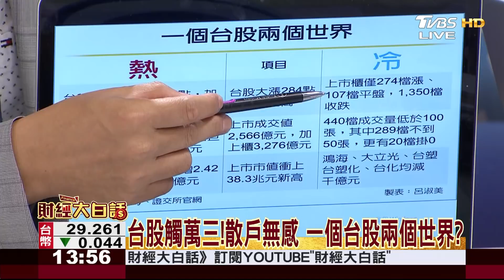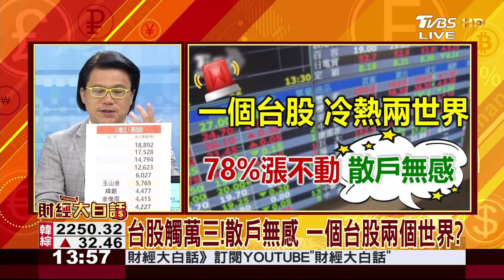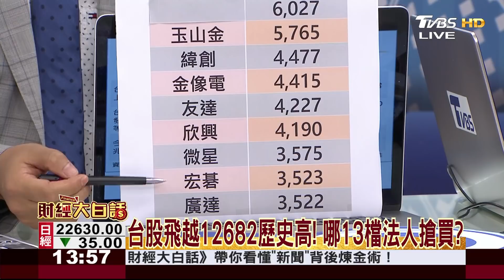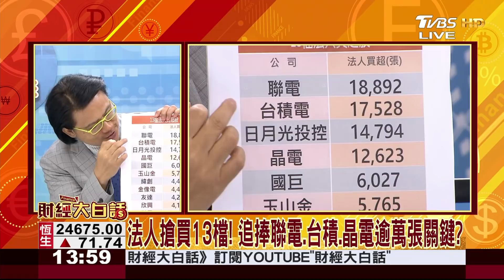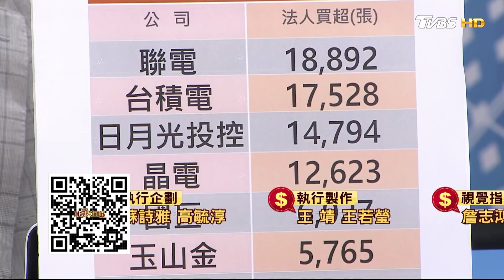台股飛越12682歷史高! 哪13檔法人搶買? 財經大白話 20200728